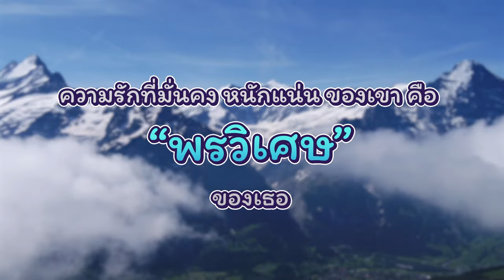ความรักที่มั่นคงหนักแน่นของเขา คือพรวิเศษของเธอ พบกับ "คุณสรุจ" ใน "พรชีวัน" เร็วๆ นี้ | 3Plus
ความรักที่มั่นคงหนักแน่นของเขา คือพรวิเศษของเธอ
เตรียมพบกับ "คุณสรุจ" ใน "พรชีวัน" เร็วๆ นี้
วันศุกร์-เสาร์-อาทิตย์ เวลา 20.20 น.